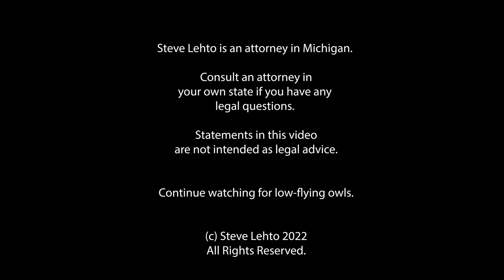Judge Rules 737 Max Crashes Were Crimes - Not Accidents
Or they resulted from criminal activity - which is an interesting concept.